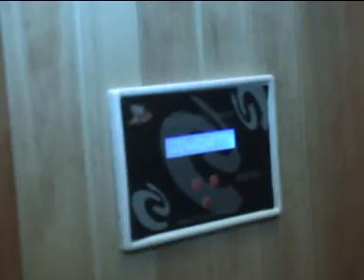L´unique - Nuevos Servicios